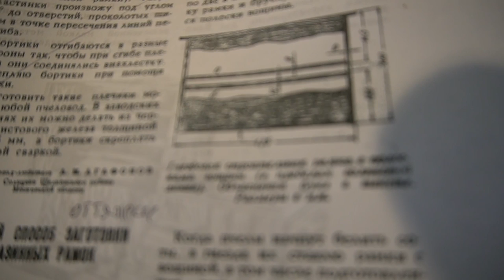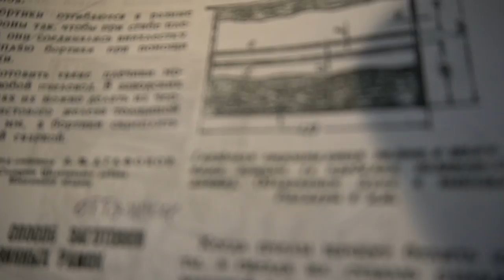№38 Как Оттянуть Вощину На Малую Рамку? Эксперемент. Пчеловодство.Пасека.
Как Оттянуть Вощину На Малую Рамку? Эксперемент. Пчеловодство.Пасека.